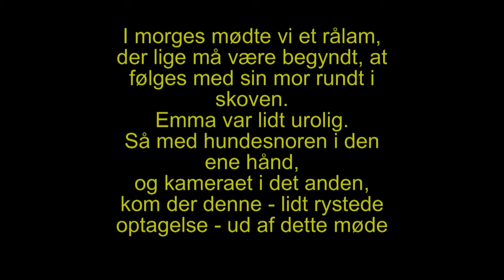morgentur 2 juni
De ca første 4 uger af et rålamsliv ligger det det meste af tiden helt stille og venter på, at moderen kommer og dier det.
Derefter begynder det at følge med sin mor rundt i skovene.
En af de første dage dette rålam var med mor på vandring, kom jeg om ved den på min morgentur med Emma.
Emma var rastløs og hev noget i hundesnoren, mens jeg forsøgte, at zoome ind på ungen.
Så filmen er især i starten noget rystet